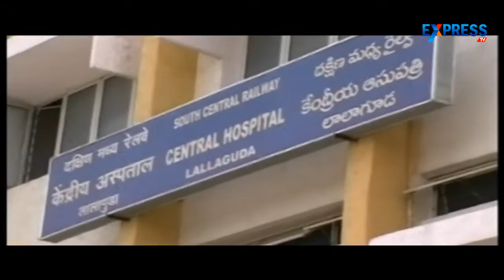Woman TC pulled down from MMTS